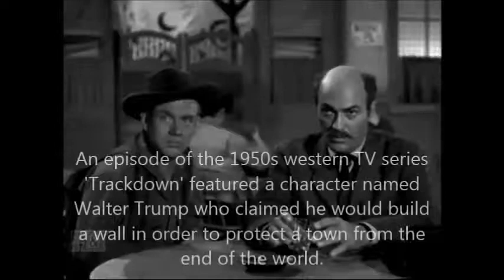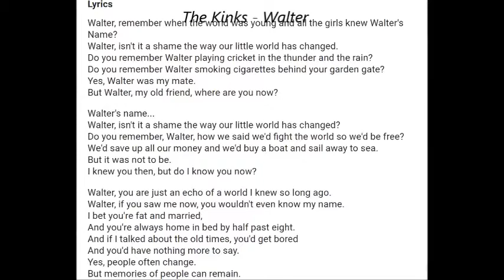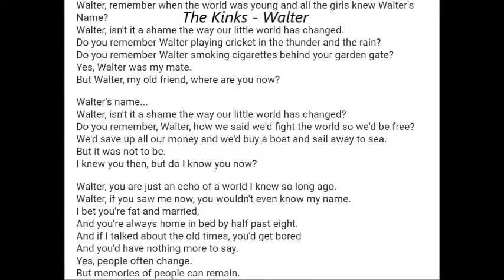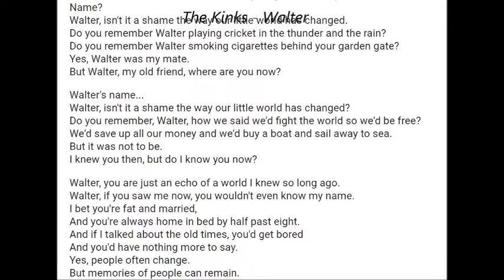Walters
A bunch of Walters up to no good.

Where's Waldo?

derp duplicate scene..